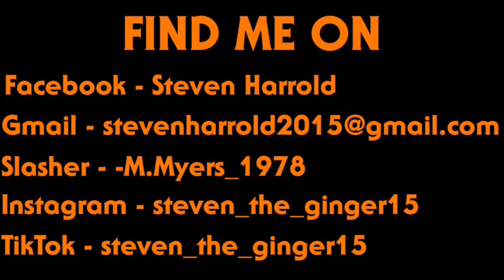SAW III - Movie Review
"Live or die, make our choice!"

Hello Everyone, Welcome to The Ginger Snaps Here, where ill be discussing horror movies for you guys in a very blunt way!

Im you're host Steven Harrold amd im joined by my brother Justin and in this video, we review SAW III,Realeased in 2006 and Directed By Darren Lynn Bousman.

Live or Die, make your choice!